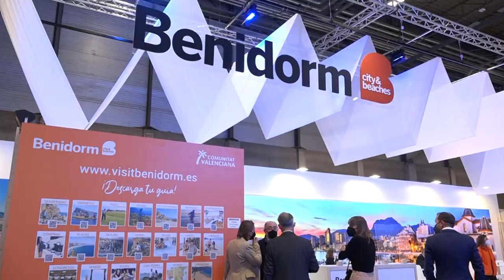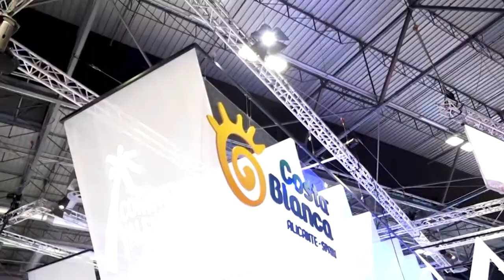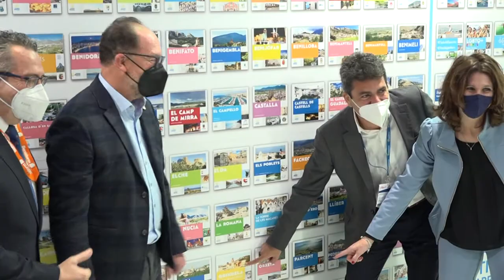Comienza Fitur 2022 con el objetivo de acelerar el sector turístico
Comienza Fitur 2022. La Feria Internacional de Turismo ha abierto sus puertas con las expectativas puestas en la recuperación del turismo. La Comunitat Valenciana y la provincia de Alicante intentarán estos días utilizar la Feria para impulsar el turismo y difundir nuestra imagen por todo el mundo.